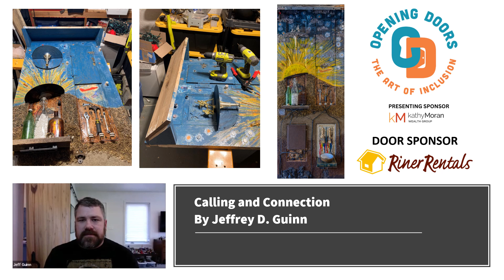Opening Doors Behind The Door Jeffrey D Guinn #10